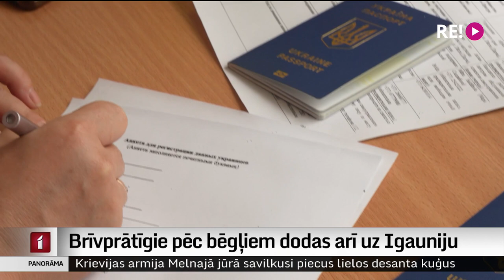Brīvprātīgie pēc bēgļiem dodas arī uz Igauniju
Arī Alūksne kļuvusi par pieturas punktu simtiem kara bēgļu, kas Latvijā nokļūst pēc nomaļa robežkontroles punkta šķērsošanas Dienvidaustumigaunijā. Daudzi brauc no Krievijas kontrolētajām teritorijām – Doņeckas un Mariupoles. Bēgļu transportēšanai liela nozīme ir brīvprātīgajiem, kuri palīdz nokļūt līdz pagaidu patvēruma vietām. Turpina Dinija Jemeļjanova.